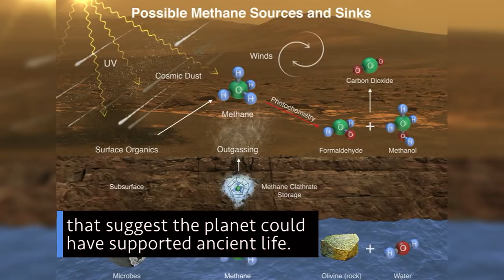Curiosity’s New Mars Science Results on This Week @NASA – June 8, 2018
A new crew aboard the space station, Curiosity rover’s new science findings on Mars, and – Celebrating 60 years of NASA … a few of the stories to tell you about – This Week at NASA!

This video is available for download from NASA's Image and Video Library